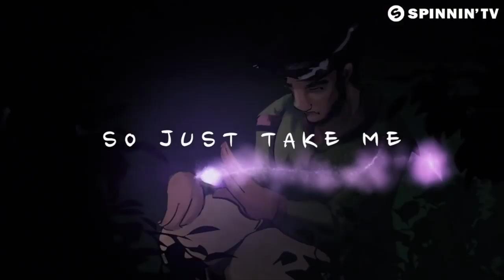TOP 25 Most Popular KSHMR Tracks